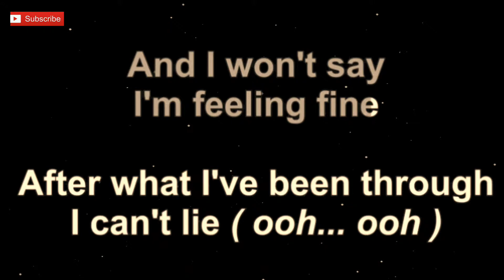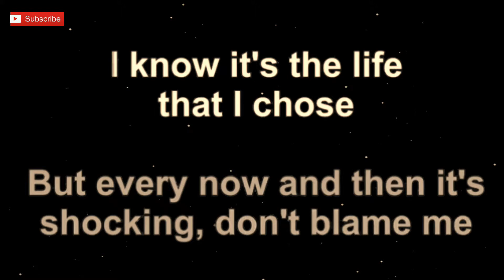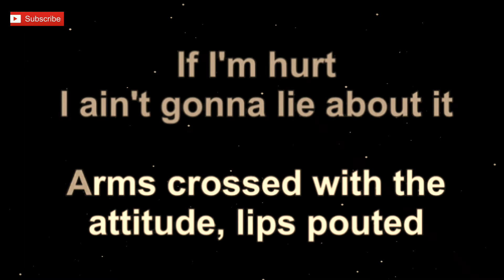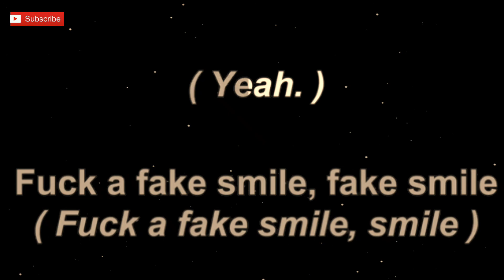Ariana Grande - Fake Smile [Karaoke +Lyric]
🎼🎤🎻 *Lyrics* 🎼🎤🎻
[Intro: Wendy Rene]
After laughter comes tears

[Verse 1]
Another night, another party, sayin' hi to everybody
I’m sorry, it's time to leave, I gotta leave now
Got somewhere I gotta be now, I'm starving
Can somebody walk me to my car?
If I go alone, I’m not gon' make it very far
I'm happy for the love and all of the above
If I'm being honest, I done been through way too much

[Pre-Chorus]
I can't fake another smile
I can't fake like I'm alright
Woo, ah (Woo, ah)
And I won't say I’m feeling fine
After what I been through, I can’t lie

[Chorus]
Fuck a fake smile, smile
Fuck a fake smile, fake smile

[Verse 2]
I read the things they write about me
Hear what they're sayin’ on the TV, it's crazy
It's gettin' hard for them to shock me
But every now and then, it’s shocking, don't blame me
I know it's the life that I chose
But baby, I'm grateful, I want you to know

[Bridge]
If I'm hurt, I ain't gon' lie about it
Arms crossed with the attitude, lips pouted
If I'm mad, I ain't gon' lie about it
Neck roll with the attitude, yuh

[Pre-Chorus]
I can't fake another smile (And I can't fake)
I can't fake like I'm alright (Another smile)
Woo, ah (Woo, ah) (Ooh)
And I won't say I'm feeling fine (I'm feeling fine)

[Chorus]
Fuck a fake smile, fake smile (Yeah)